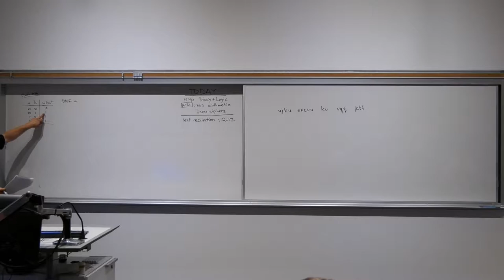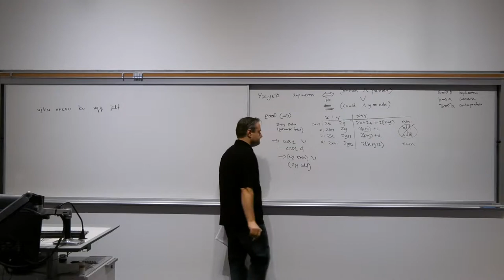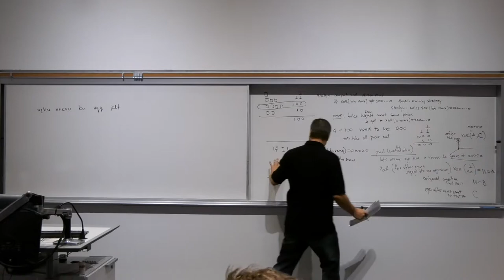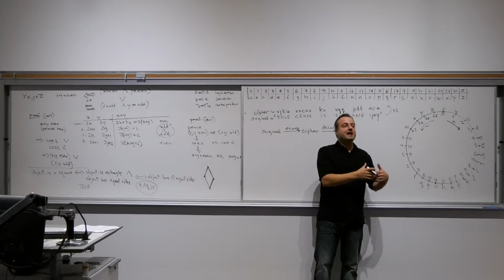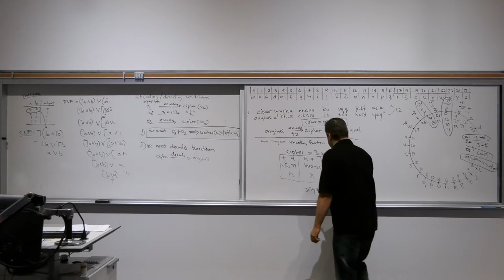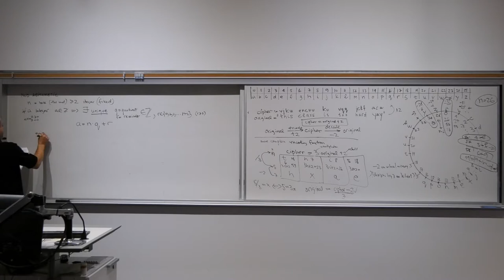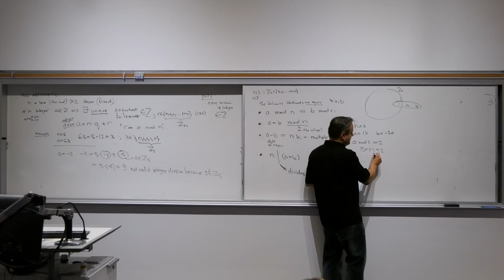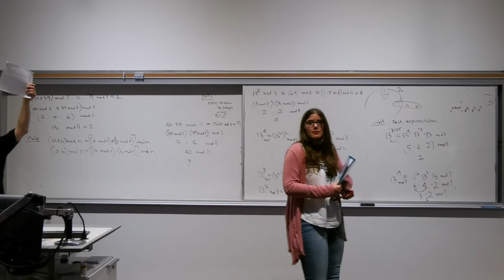DiscreteMath 2A Pavlu 092217